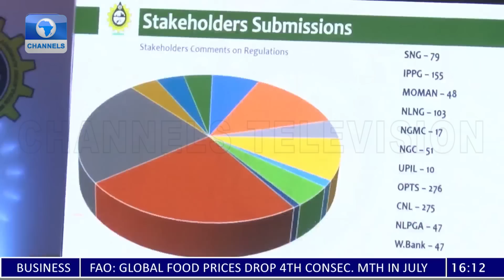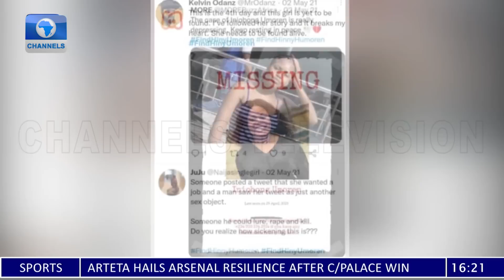Justice For Umoren, Alleged Organ Harvesting, Security Crisis + More | News Round